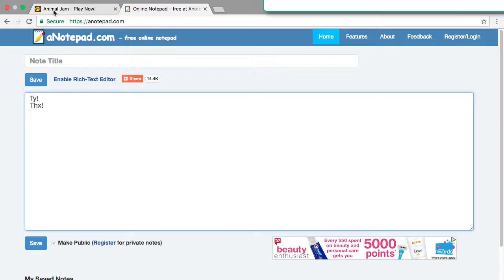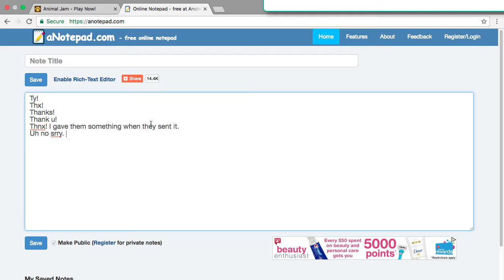Mailtime Monday- Rares!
Yikez.. I'm behind on vids. I SAW BEPPER TODAY BTW :D
Yes, Ik the thumbnail says Rarres. I'm tired, K?